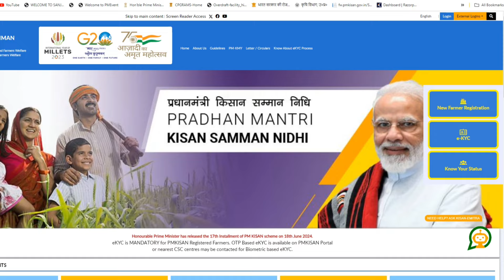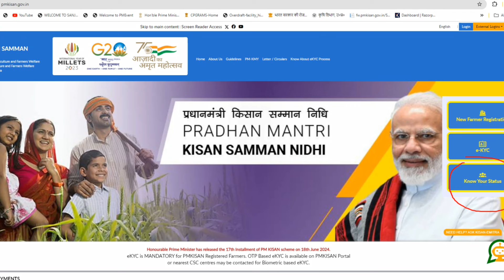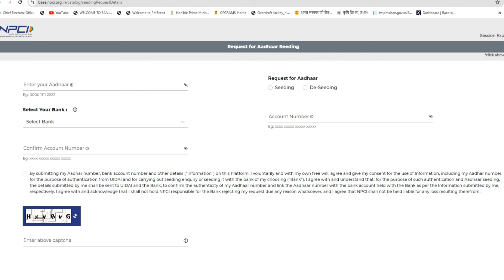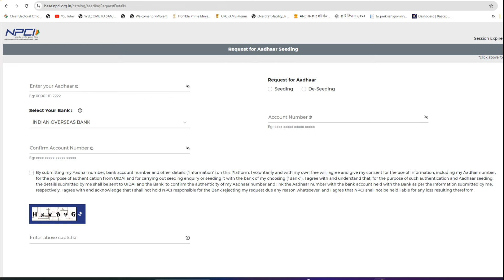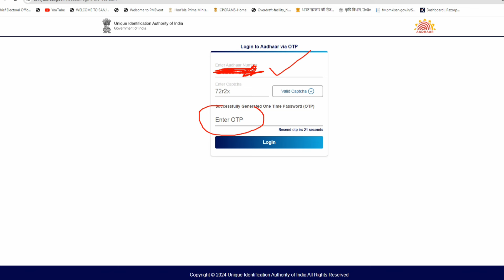MP Modi का ऐलान 2024 | NPCI aadhaar link status : अब ऐसे चेक होगा आधार लिंक स्टेटस | PM Kisan Nidhi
क्या बजट में करोड़ों किसानों को मिल सकता है तोहफा? PM Kisan योजना की रकम बढ़ाकर 8000 करने की मांग

PM KISAN Yojana : पीएम किसान सम्मान योजना के तहत किसानों को सालाना 6,000 रुपये की वित्तीय सहायता प्रदान की जाती है. हालांकि, किसानों के बैंक खातों में यह राशि एकमुशत नहीं बल्कि 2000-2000 रुपए की तीन समान किश्तों में भेजी जाती है.

वित्त मंत्री निर्मला सीतारमण (Nirmala Sitharaman) 23 जुलाई को वित्त वर्ष 2024-25 के लिए पूर्ण केंद्रीय बजट (Union Budget 2024) लोकसभा में पेश करेंगी. इस बार के बजट में टैक्सपेयर्स, महिलाओं से लेकर हर वर्ग के लोगों का काफी उम्मीदें  हैं. इस बीच किसानों को आगामी बजट 2024 में पीएम किसान सम्मान निधि के तहत मिलने वाली वार्षिक सहायता राशि में वृद्धि की उम्मीद है. सूत्रों के अनुसार, वित्त मंत्री निर्मला सीतारमण योजना के तहत दी जाने वाली रकम को 6000 रुपये से बढ़ाकर 8000 रुपये तक कर सकती हैं.

PM KISAN की रकम 6000 से बढ़ाकर 8000 करने की मांग
दरअसल, बजट पूर्व चर्चा के दौरान कृषि इंडस्ट्री के एक्सपर्ट ने वित्त मंत्री निर्मला सीतारमण से मुलाकात की थी. वित्त मंत्री के साथ बैठक में उन्होंने किसानों के जुड़े मुद्दों पर चर्चा की.इस दौरान उन्होंने बजट 2024 में पीएम किसान सम्मान निधि योजना के तहत किसानों को मिलने वाली सालाना रकम को 6000 से बढ़ाकर 8000 करने की मांग रखी है.

सरकार ने कोई आधिकारिक घोषणा नहीं की
अगर  बजट 2024 में वित्त मंत्री निर्मला सीतारमण  किसानों के इस प्रस्ताव पर सहमति जताती हैं तो किसानों को बड़ा तोहफा मिल सकता है.इसके तहत सरकार की तरफ से किसानों को सालाना 6000 रुपये की जगह 8,000 रुपये दिये जा सकते हैं.

pm kisan samman nidhi yojana 2024 | pm kisan 18th installment date 2024 | pm kisan new update

pm kisan 18th kist news 2024

kisan yojana new update 2024

pm kisan

pm kisan deu payment 2024